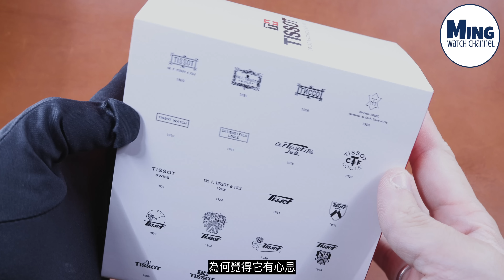(Op.265) Tissot PRX Automatic Chronograph 開箱評測 -- 2022令人選擇困難的正反熊貓| 明錶玩樂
Tissot PRX Automatic Chronograph 開箱評測 -- 2022令人選擇困難的正反熊貓

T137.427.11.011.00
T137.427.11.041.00